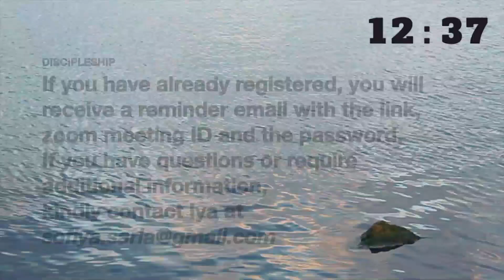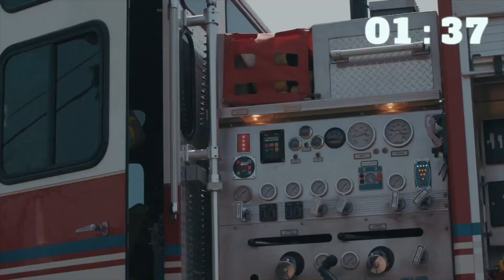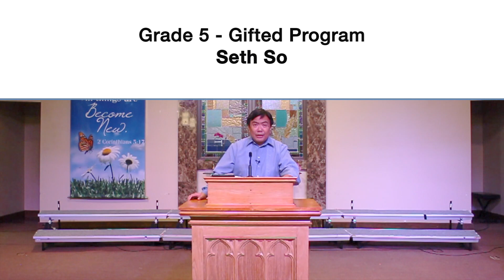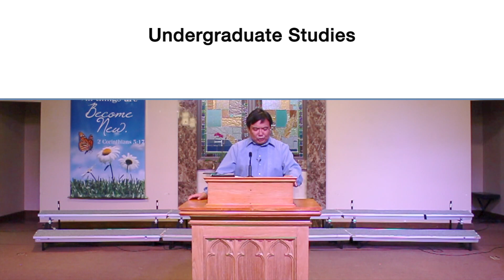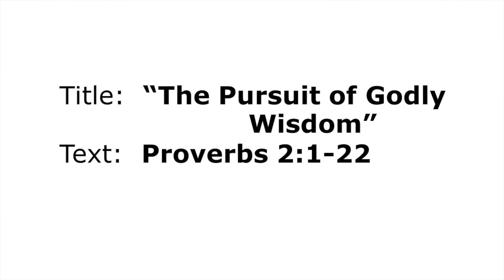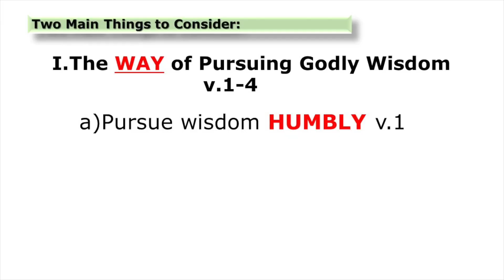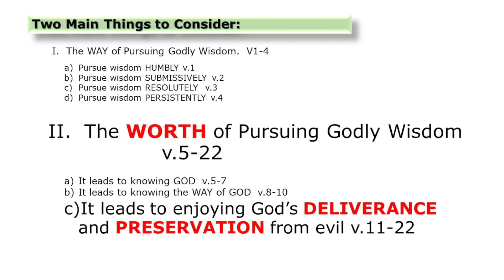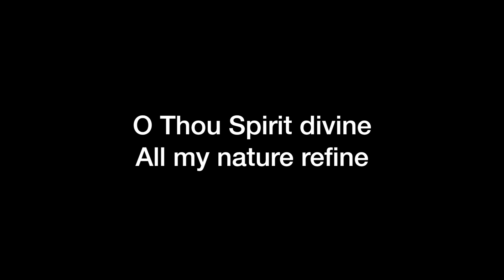July 19, 2020 Worship Service - "The Pursuit of Godly Wisdom" - Ptr. Elbern Latorilla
10.15am - Announcements in a video loop
10.30am - Service Starts